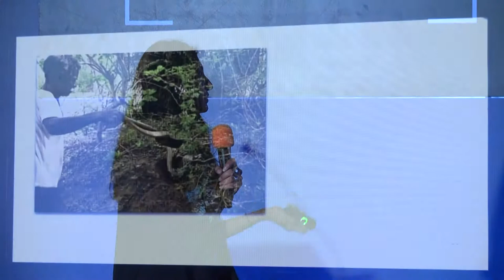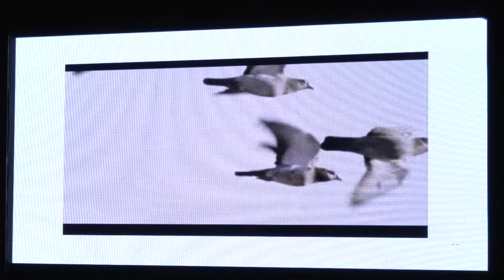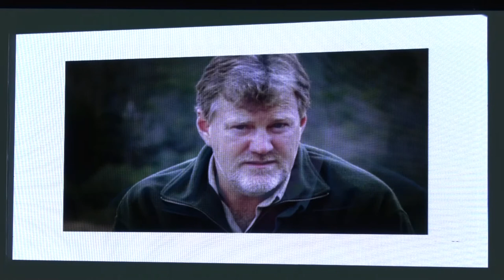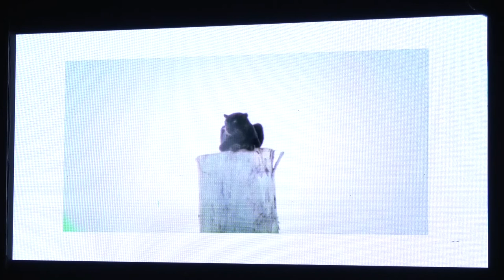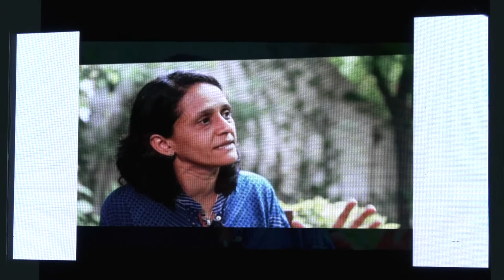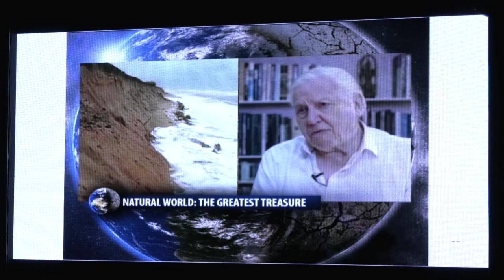Swati Thiyagarajan: Anatomy of a Conservation Story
Swati Thiyagarajan is a conservation journalist and the environment editor at NDTV. Her award-winning show Born Wild focuses on issues of conservation and wildlife across India. Her awards include the Ramnath Goenka Award for best environment journalist (twice), the Carl Zeiss award for reporting on Tigers and the Sanctuary Asia "Wind beneath my Wings" award. She handles the editorial content for the Save Our Tigers campaign and the Climate Change Awareness campaign, Greenathon on NDTV. Her film The Animal Communicator has more an 3 million hits on line. At present, she lives and reports on conservation in South Africa and has just finished writing her first book, titled Born Wild on her show and her experiences in the field both on India and in Southern Africa.

At Nature inFocus, 2017, she spoke of a body of work that spans forests, countries and navigates conservation efforts and an exploration of natural history through years of reportage.